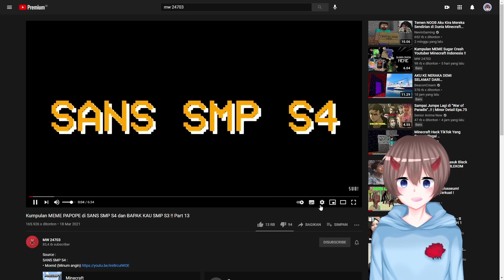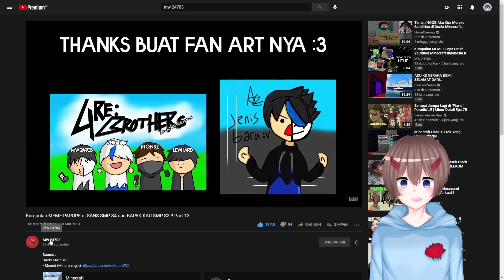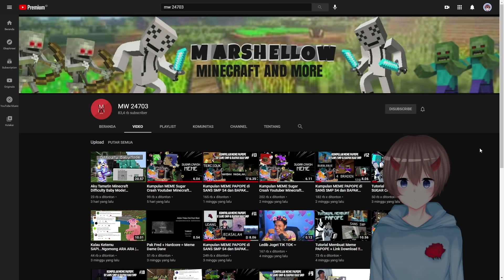Reaksiin MEME PAPOPE x SUGAR CRASH *FACECAM BARU?!*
[►] Halo teman²! Namaku Kloits dan kali ini kalian lagi nonton 'Reaction Meme Papope x Sugar Crash'

▼ Lainnya ▼
IGN: Kloits
Resource Pack:
Server IP:
Cam Art: @eveelyana

▼ Current K-Booster Discord ▼
NotMika, Omni, apad, CZoS, Lesvin, Msgic, Zeva, xPotato_, iDooz, Zeekki, Wilhelm, wolfcub, Wann, Babyshades, Pyrex

▼ Tag ▼
Minecraft Indonesia
Minigame